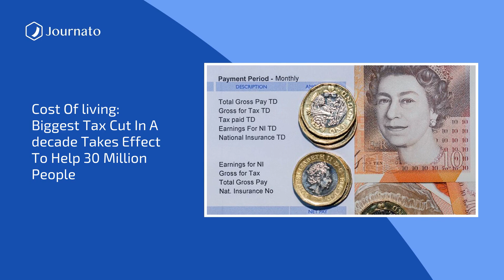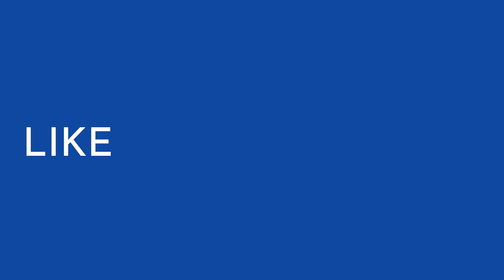Journato | BonJournato Morning News Top Headlines | Jul 06, 2022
Sources :
Rescuers find body parts after deadly avalanche on Italian glacier
Parents of two-year-old boy lost during Highland Park mass shooting confirmed among the dead
’I’m terrified I might be here forever’: Brittney Griner appeals to Biden in letter
Turkey seizes Russian ship carrying ‘stolen’ Ukrainian grain
Ukraine war: Market hit as Russians shell frontline city Slovyansk
Italy declares state of emergency in drought-hit northern regions
Mystery as fifth Russian Gazprom-linked executive found dead in his swimming pool
Cloned mice created from freeze dried skin cells in world first
Cost of living: ''Biggest tax cut in a decade'' takes effect to help 30 million people
UK Covid cases are rising – should we wear masks again?
Ukraine feels ''betrayal'' from international partners as giving up territory is ''not an option'', Kyiv mayor says
€9.5bn project to ''transform'' Dublin public transport